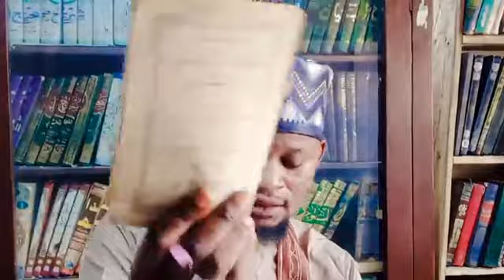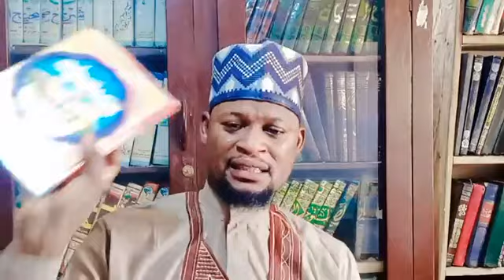KINI O KAN YELMA'E NIBI ORO SHEIKH ADAM YAYA AL~FULANI